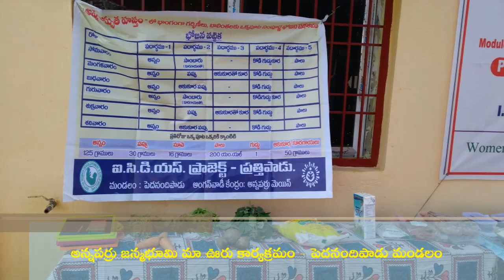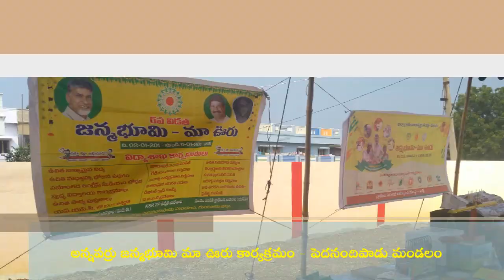అన్నపర్రు జన్మభూమి - మా ఊరు కార్యక్రమం, పెదనందిపాడు మండలం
6 వ విడత  జన్మభూమి  - మా ఊరు కార్యక్రమం లో భాగంగా  పెదనందిపాడు మండలం అన్నపర్రు లో జరిగిన కార్యక్రమానికి శ్రీమతి గల్లా . అరుణ కుమారి గారు , ZP చైర్ పర్సన్ శ్రీమతి షేక్ జానీమూను గారు , మండల పరిషత్ అధ్యక్షురాలు శ్రీమతి ముద్దన నాగరాజకుమారి గారు, zptc శ్రీమతి బత్తిన శారద గారు, అన్నపర్రు గ్రామ MPTC శ్రీ కొల్లా.రత్తయ్య గారు, మాజీ సర్పంచ్ శ్రీమతి కొల్లా ఉమా మహేశ్వరి గారు , మండల అధికారులు , గ్రామ ప్రజలు పాల్గొనటం జరిగినది. మరియు స్కూల్ విద్యార్ధులు పలు సాంస్కృతిక కార్యక్రమాలలో పాల్గొని తమ ప్రతిభను కనబరచటం జరిగినది.